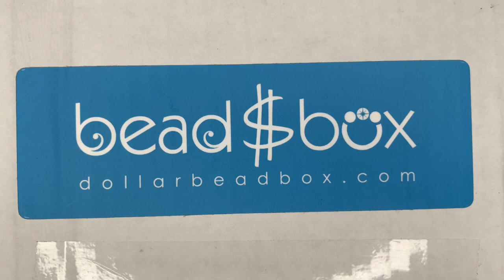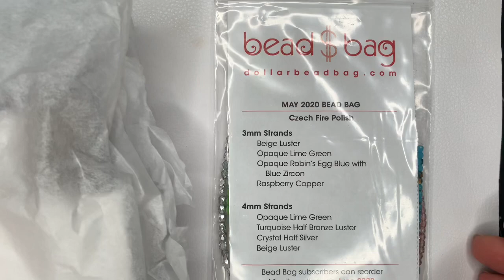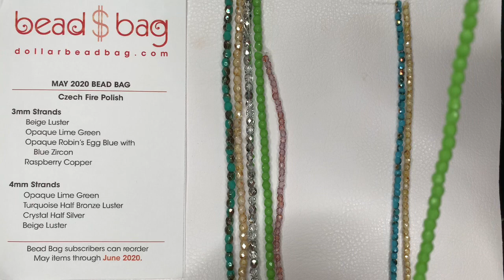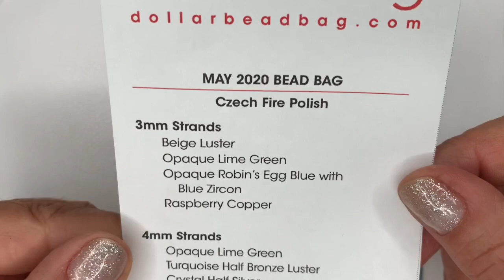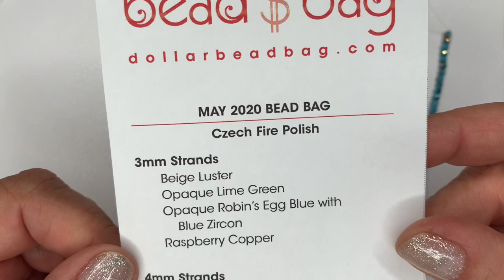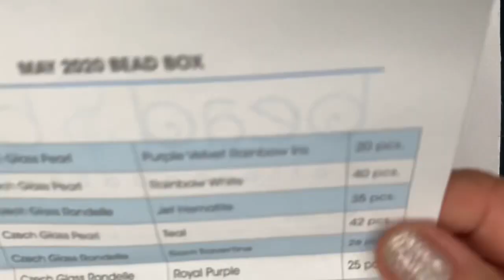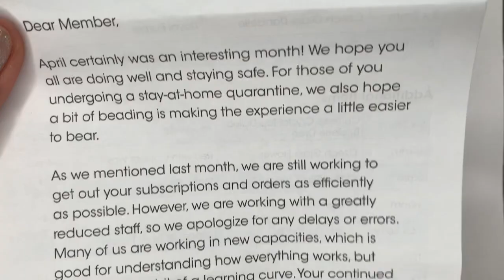Dollar Bead Box & Dollar Bead Bag May 2020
WELCOME to the Dollar Bead Club - Home of the DOLLAR BEAD BOX!
The Dollar Bead Club is a Members-only club, offering the best value on top quality beads and beading products. The DOLLAR BEAD BOX and DOLLAR BEAD BAG are our monthly subscriptions, offering unique selections of carefully curated beads and beading items. Our online Shop offers a wide variety of thousands of items: stones, pearls, Czech glass, findings, charms, buttons and much more.